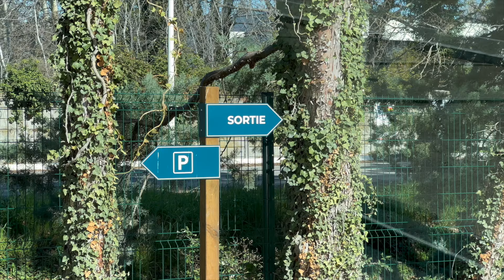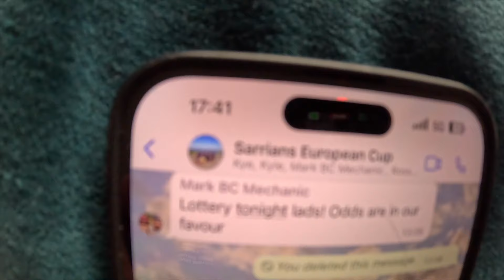BMX European Cup Rnds 1&2 2024| Sarrians, France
Social Media;

C&K Contractors; (Builders of BMX Tracks, Pump Tracks & Skateparks)